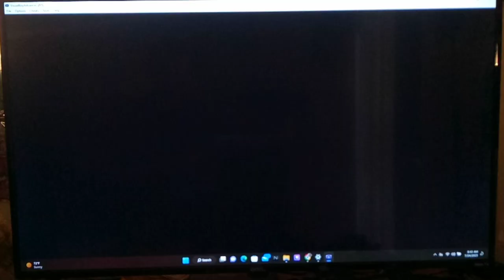Let's Play Yu-Gi-Oh! GX Duel Academy Part 71.5 - Mail About a Thief!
Hi guys, how's it going? In today's episode, we Cut in really quick since Syrus Truesdale sent us Mail as I was Deck Editing in Between Episodes.

Hi guys, how's it going? In today's episode, we run into an Event right away at the Blue Girls Dorm!  When we arrive in Front of the Dorm, Jasmine, Mindy, and Alexis accuse us of suspicious behavior, such as trying to steal decks!  The only way out? Beat all 3 ladies in a series of Duels!  First up is Flood vs. Jasmine.  Jasmine seems to have a mostly Female Warrior Deck, with a lot to support Amazon Lady of the Wasteland.  She actually messes up with Chain Burst and inflicts some damage to herself by playing the usual array of Traps from the AI.  Finally, we have a Duel vs. the Top Girl in Obelisk Blue, Alexis Rhodes. She has a Female Warrior Deck based around Cyber Blader like in the anime!

Yu-Gi-Oh! GX